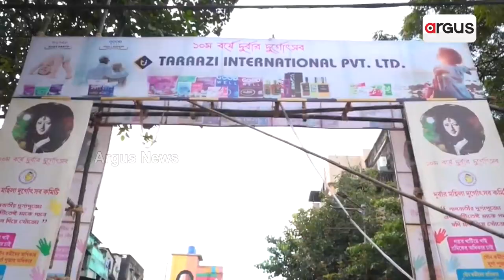କୋଲକାତା ଦୁର୍ଗାପୂଜାରେ ସ୍ବତନ୍ତ୍ରତା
ଦୁର୍ଗାପୂଜା ରଙ୍ଗରେ ରଙ୍ଗୀନ କୋଲକାତା।….ଏଠି ଶକ୍ତି ସ୍ବରୂପୀଣିଙ୍କ ପୂଜା ସ୍ବତନ୍ତ୍ର।…. ପୂଜାରେ ଯେମିତି ସ୍ବତନ୍ତ୍ରତା , ପେଣ୍ଡାଲରେ ବି ରହିଛି ଭିନ୍ନତା। ଲାଗିବ ସତେ ଯେମିତି ପୂରା ବିଶ୍ବକୁ ଏକତାର ପରିବେଷ୍ଟନୀରେ ରଖିବାକୁ ଚାହିଁଛନ୍ତି କାରିଗର।